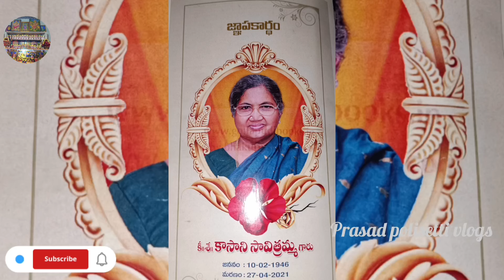నుప్పుల గుండం ప్రవేశం..? devotional people walking on the hearthz #2024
మీ వీరన్నబాబు, లేక వీరగనికమ్మా, వీర పేరెంటలని గద్ది కీ ఎక్కించుకోబడును, మరియు మైలా తెప్పలు వదిలించబడును. వీరభద్రుడి బోనాలు, సంబరాలు చేయబడును. మా గద్ది సంబరం ప్రతి సంవత్సరం మహాశివరాత్రి రోజున జరుగుతుంది, నుప్పుల గుండం కూడా ఉంది. ప్రతి నెల పౌర్ణమి రోజు సాయంత్రం 6:00 గం || లకు పంచహరతులు ఇచ్చి ఆ అనంతరం పద్ది [ప్రశ్న] చెప్పబడును. మరిన్ని వివరాలకు, లేక మీకు ఏ విధామైన సందేహాలు ఉన్న ఈ క్రింది ఉన్న నంబర్లకు వాట్సాప్ మెస్సేజ్ లేక ఫొన్ కాల్ చెయ్యండి.

గద్ది గణచారులను సంప్రదించవలసిన నంబర్లు :-
పోలిశెట్టి సాయి ప్రసాద్ గారు :-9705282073
పెద్ద గణచారి పాశ్యావుల అనంత ప్రసాద్ గారు :-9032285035